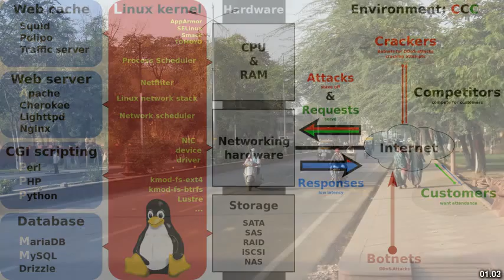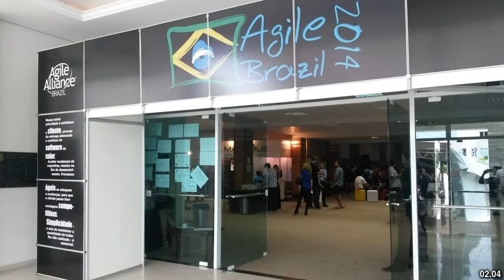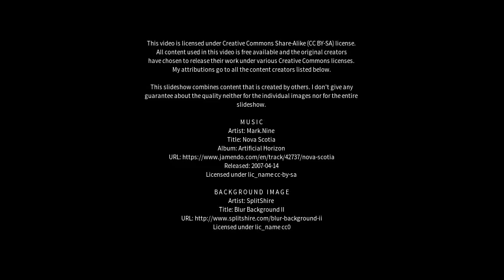Best places to visit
Best places to visit - Behat (India) Best places to visit - Slideshows from all over the world - City trips, nature pictures, etc.